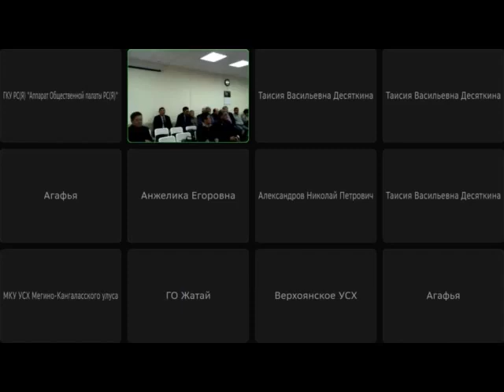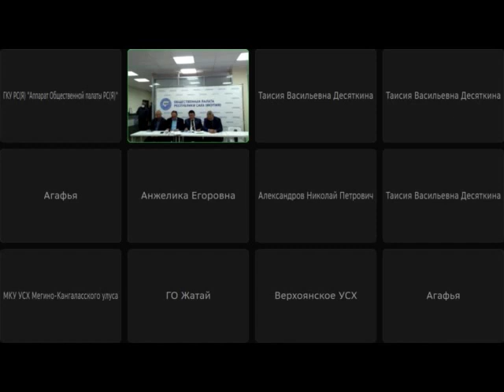Выступление зам. председателя ОП РС (Я) Ивана Горохова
Расширенное заседание Комиссии Общественной палаты Республики Саха (Якутия) по развитию села, агропромышленному комплексу и местному самоуправлению об итогах кормозаготовительной кампании, о подготовке к зимовке скота и о выполнении производственных планов по заготовке и переработке молока, мяса и другой сельскохозяйственной продукции. 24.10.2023 г.

Видео трансляция заседания с Ютуб канала ОП РС (Я).

Начинаю сбор средств на поддержку моего канала на сервисе ЮMoney!